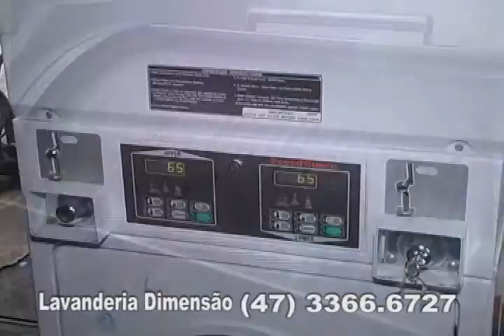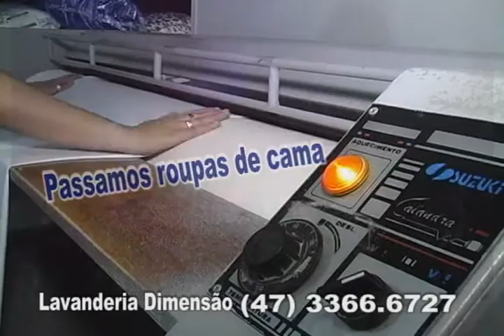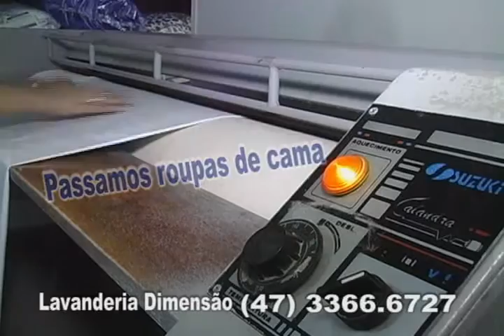Lavanderia Dimensão Natal/Reveillon 2015-2016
Lavanderia Dimensão e seus votos de final de ano através da sua diretora Lenir Ribas Theves.